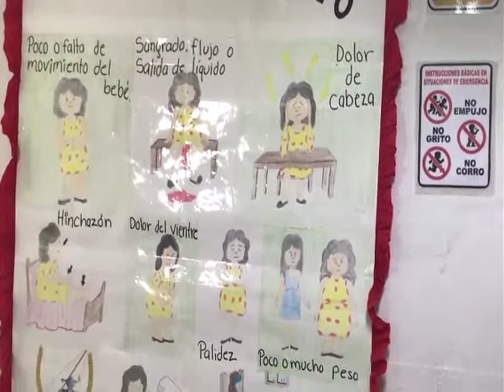Nacen trillizos en Hospital de la Mujer de San Cristóbal de Las Casas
Gracias a la oportuna intervención del personal médico y de enfermería del Hospital de la Mujer de San Cristóbal de Las Casas, este viernes se atendió con éxito el nacimiento de unos trillizos: dos niñas y un varón, quienes al igual que la madre se encuentran en perfecto estado de salud, la madre presentaba 34 semanas de gestación y preeclampsia severa, sin embargo gracias a la atención oportuna y profesional se encuentra en perfecto estado de salud.